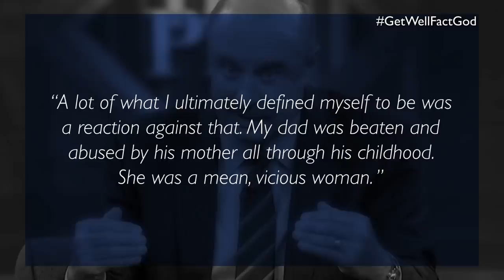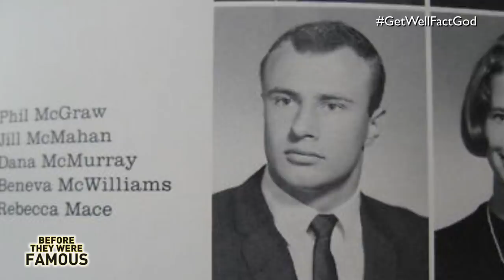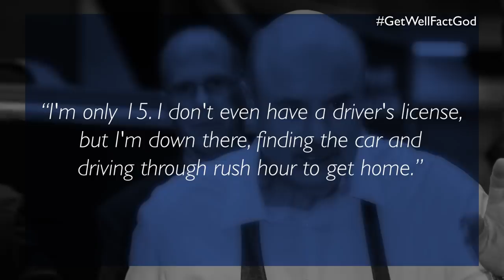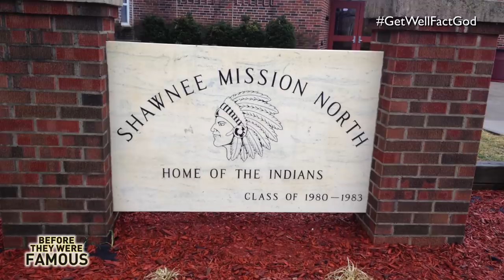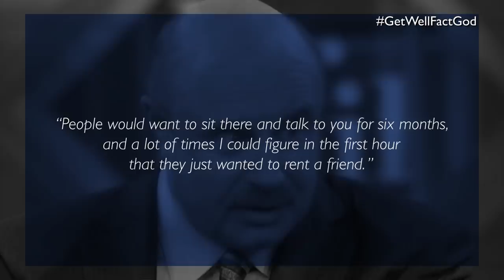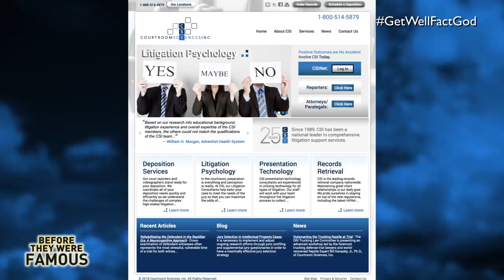DR PHIL | Before They Were Famous | BIOGRAPHY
Dr Phil grew up dealing with crippling poverty and an alcoholic father. While he worked two paper routes at the age of 12 to help put food on the table, he was also a bit of a badass. At 13 and 14 years old, he would and his friends would often go on late night joyrides. He'd find a more productive outlet for his aggression playing football, and manged to get into university on an athletic scholarship, before switching his focus to psychology. But before finding fame and fortune as the host of the dr phil show, he would go through several unsatisfying careers, a dangerous brush with partial blindness, and a failed marriage.